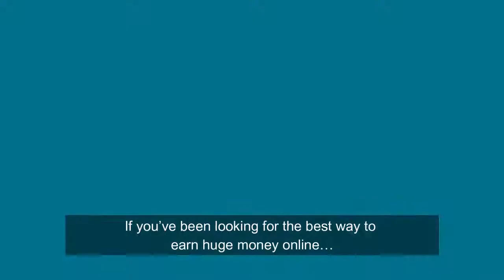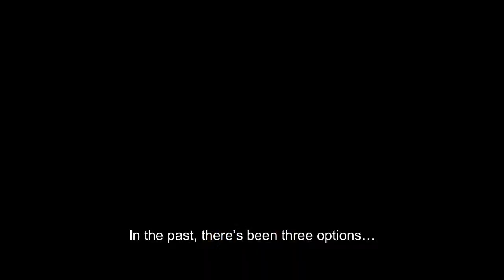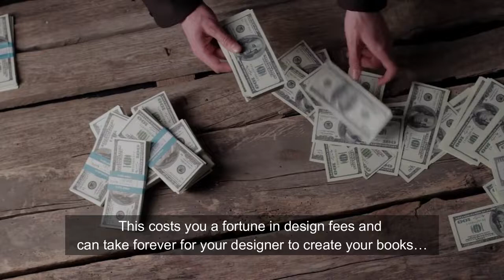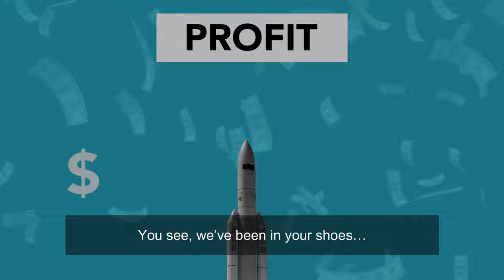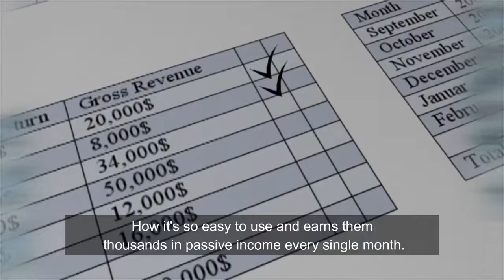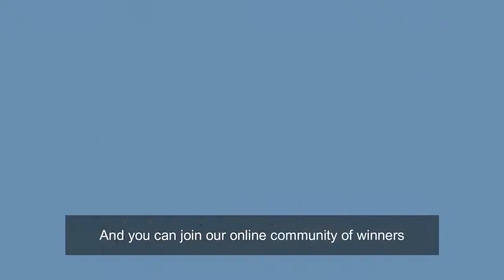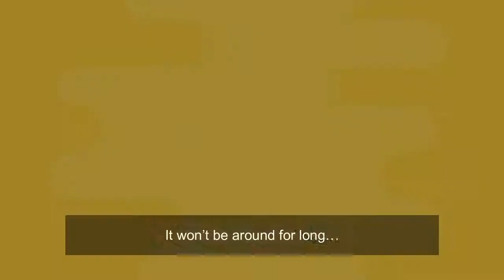PowrSuite Reviews –【HOAX Or LEGIT】Is It Worth Buying?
PowrSuite highlights NINE great business programs at the cost of ONE. These are pristine strong projects that have never been delivered in any market.
The 9-in-1 PowrSuite packs-in remarkable worth and is not normal for some other programming group bargain presented previously.
PowrSuite will offer you endless innovative and expert choices to transform your thoughts into an undeniable business. PowrSuite is format based and very simple to use with everything included – from apparatuses for advertising and traffic age to a page manufacturer and online media advertisements maker.